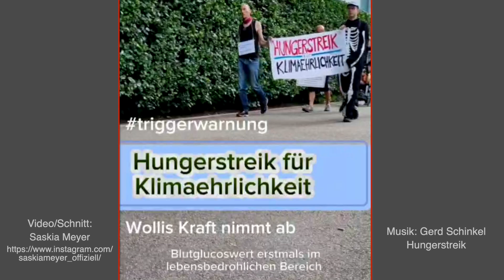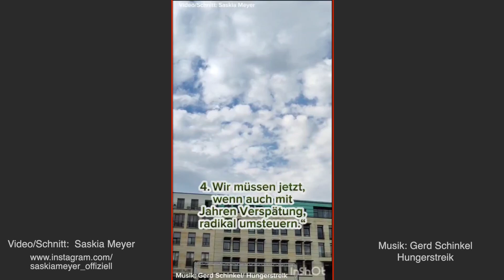Hungerstreik für Ehrlichkeit- Video Saskia Meyer-Musik Gerd Schinkel Hungerstreik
Ein Instagram Video von Saskia Meyer, dass hier mit ihrer Erlaubnis veröffentlicht wird.
Der Hungerstreik läuft seit 90 Tagen
Die Zeit läuft ab. Jetzt.
Nicht nur für Wolli -
Wolfgang Metzler-Ingenieur des technischen Umweltschutzes.
Wer willst Du gewesen sein?